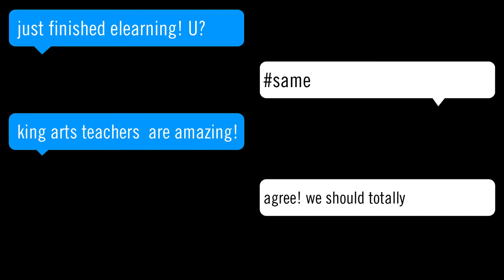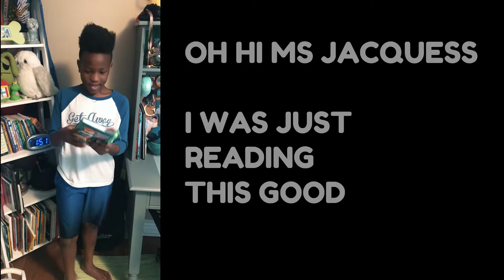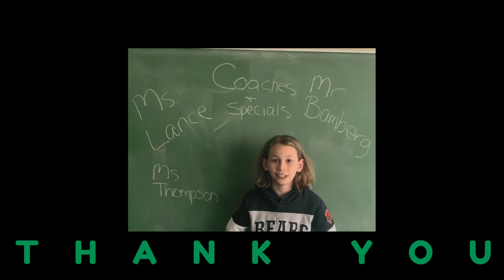Thank You King Arts 2019-2020 Teachers!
A compilation of King Arts students saying thanks to the amazing teachers at King Arts. Part of Teacher Appreciation Week!